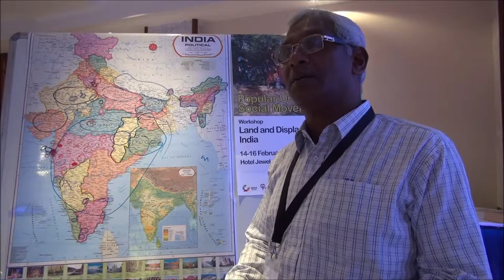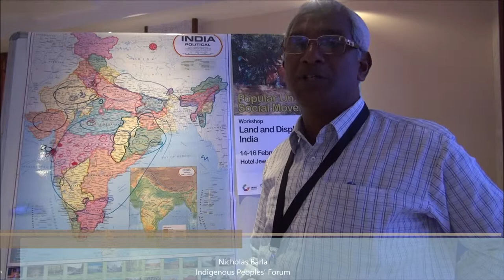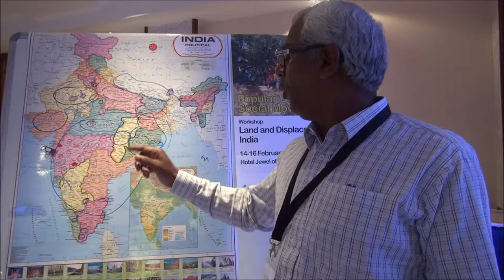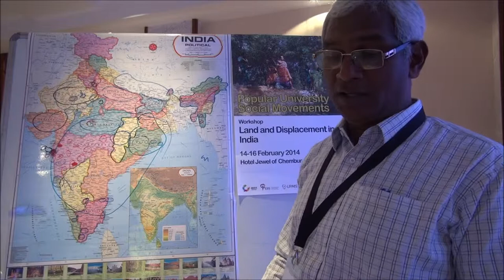2014_UPMS_Mumbai Workshop #12 - Nicholas Barla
Short Commentary recorded during the Workshop of the Popular University of Social Movement (UPMS) held in Mumbai on 14-16 February 2014.
 Nicholas Barla - Indigenous Peoples' Forum